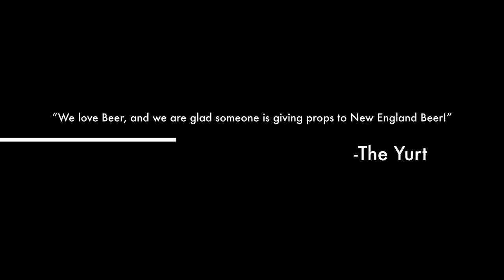New England Brewcast Trailer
Having fun with I-phones!